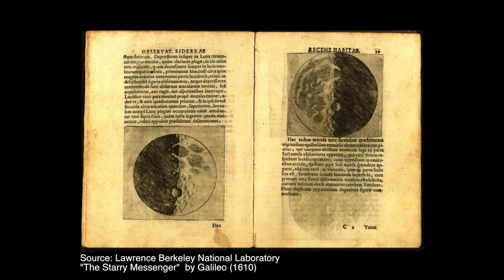Tell Me A Story: Journey and Mission of NASA's Jupiter Probe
Astronaut Mike McCulley explains how the Galileo space probe despite early struggles for a successful launch finally paid off after he and his crew launched it from STS-34 Atlantis.